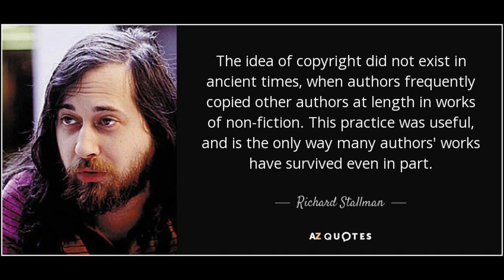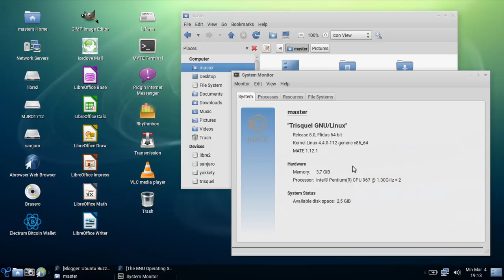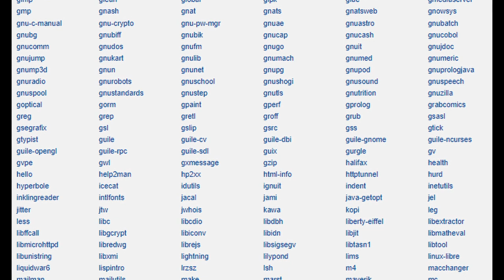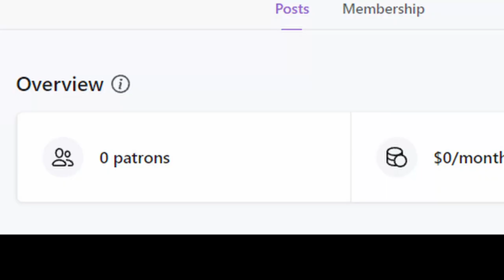Re-Visiting RICHARD STALLMAN in 3.14 Minutes | MEME WARNING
In this video, we will talk about the role model for all free and open source freedom fighters. The leader of GNU Clan... A cult of people who could bring down the existence of proprietary software. He is also a competitor of Linus Torvalds and you'll know everything in this video...

if you want to know anything like my Twitter, insta, Medium articles, email, etc,